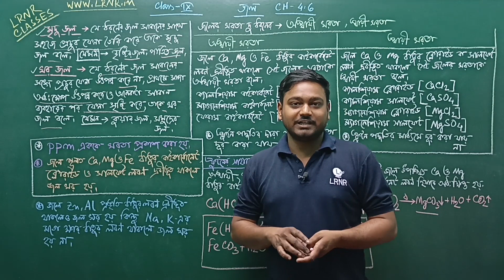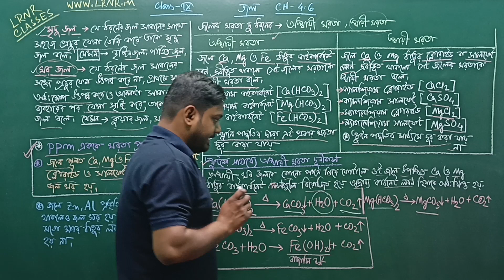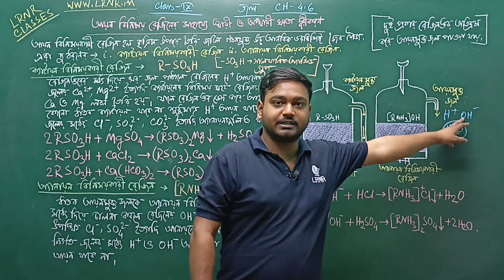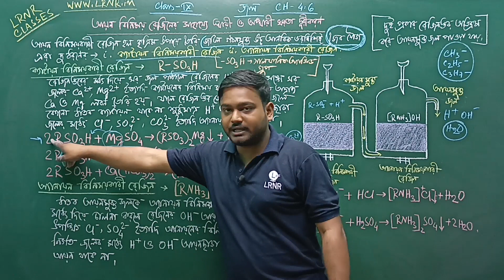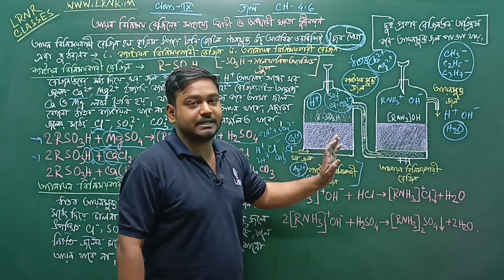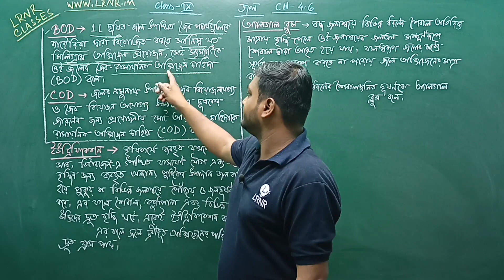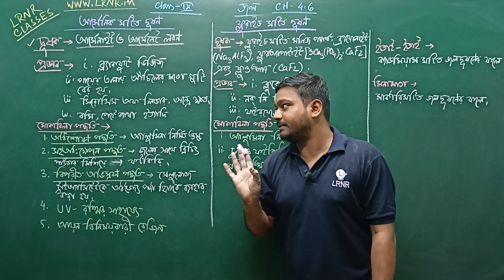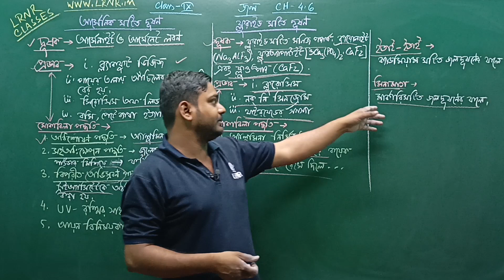জল Class 9 Physical Science Chapter 4.6 Part-2 | LRNR Classes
Jol Class 9 Physical Science Chapter 4.6 (Part 2) | নবম শ্রেণি ভৌতবিজ্ঞান চতুর্থ অধ্যায় জল || পশ্চিমবঙ্গ মধ্যশিক্ষা পর্ষদ | LRNR Classes | By Aniruddha Sir

মৃদু জল,খর জল । জলের খরতা-অস্থায়ী খরতা, স্থায়ী খরতা । স্ফুটনের সাহায্যে অস্থায়ী খরতা দূরীকরণ । আয়ন বিনিময় রেজিনের সাহায্যে স্থায়ী ও অস্থায়ী খরতা দূরীকরণ । ক্যাটায়ন বিনিময়কারী রেজিন । অ্যানায়ন বিনিময়কারী রেজিন । ইউট্রিফিকেশন । BOD, COD, অ্যালাগাল ব্লুম | আর্সেনিক ঘটিত দূষণ, ফ্লুরাইড ঘটিত দূষণ । ইতাই ইতাই, মিনামাতা